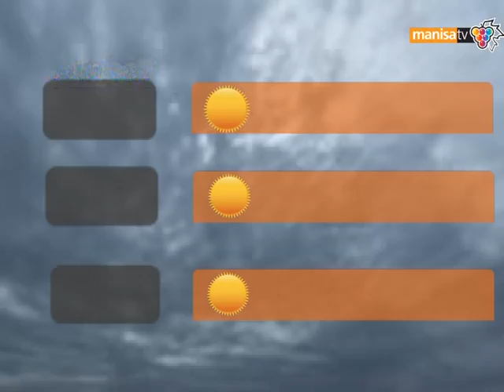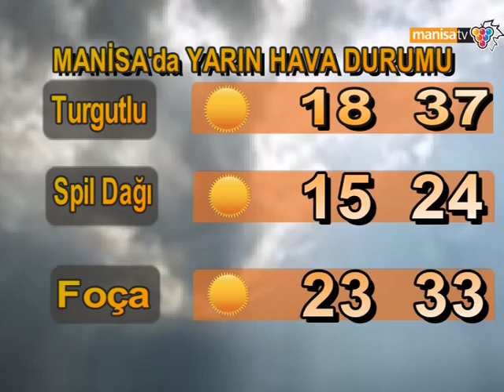MANİSA'DA HAVA DURUMU